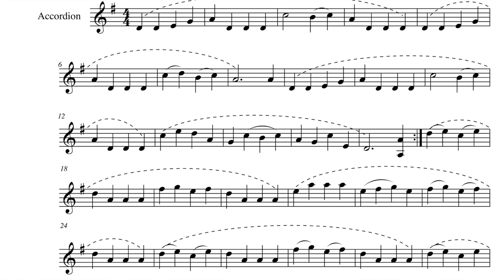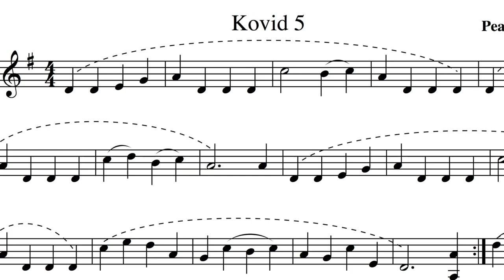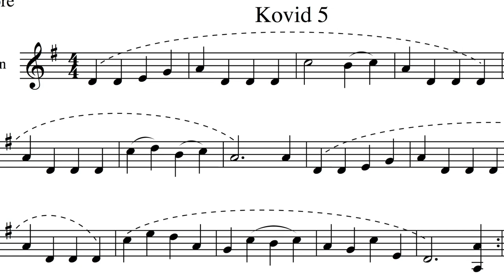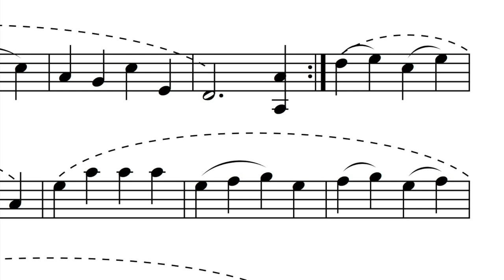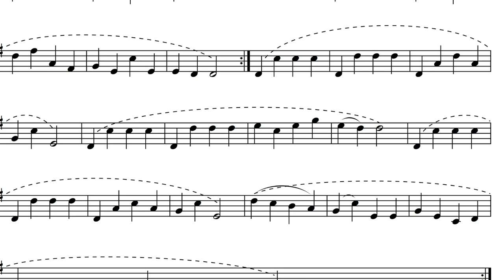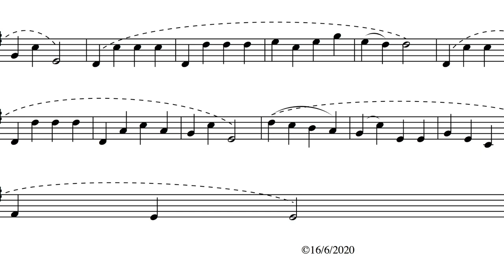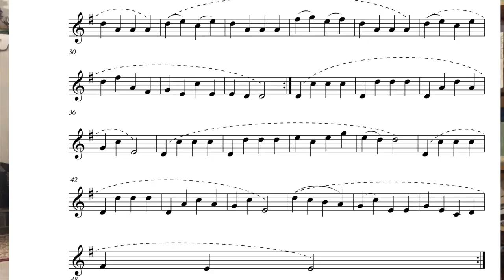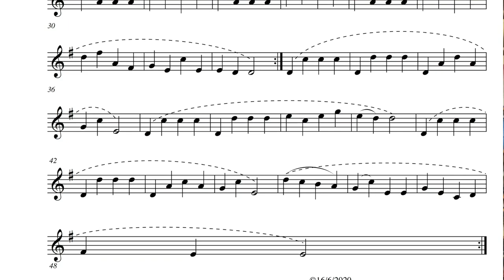Kovid 5 - Whitethorn reel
Three part reel played on accordion but should be good for fiddle etc as well.  A little harder then the 1st four Kovid tunes but fits C#D accordion fingering very easily.  Go n'éirí le éinne a thugann fé.  Scores etc free for downloading on my website.

Go raibh maith agaibh.

All my different projects are available/linked on my website, including all music scores/videos/shop/pictures/and direct links to choirs, bands, projects etc.